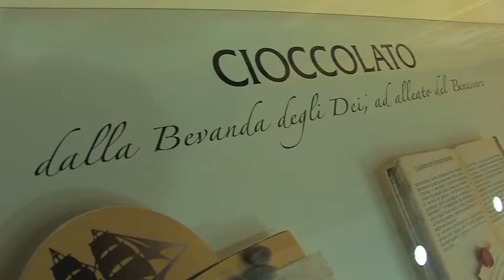Patrizio Roversi al Museo Storico Perugina